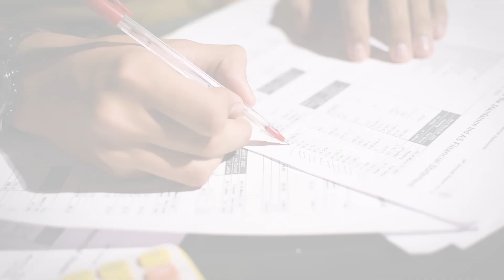FIGHT AGAINST CORRUPTION | CIS PHAGWARA | 2024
A Short Video Vlog  created by students for Sahodaya Vlogging Competition 2024 . This video  was the first position winner.
the original video was of 1.30 minutes duration. this is the extended version.